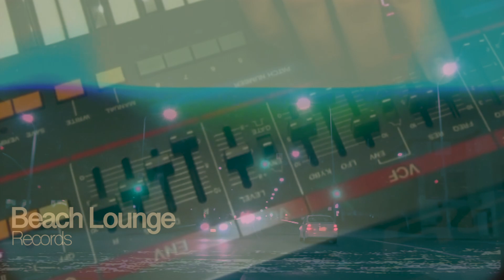Medsound feat Magnus & Maria Estrella - Safelight